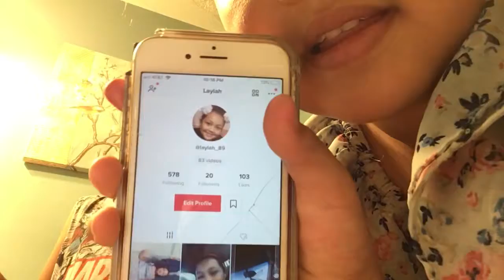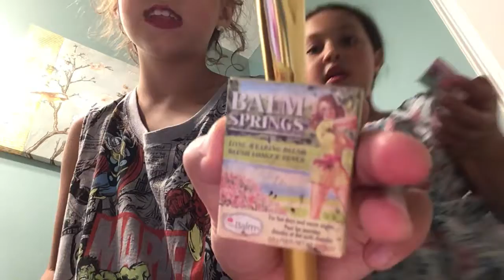August 9, 2019